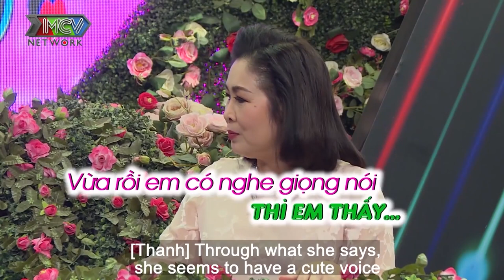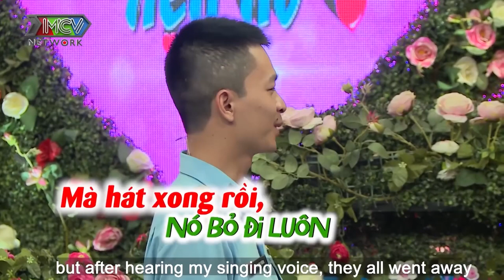Dắt theo ANH TRAI MƯA đi hẹn hò nàng hotgirl tuổi 20 khiến chàng Trung Úy TÍM MẶT